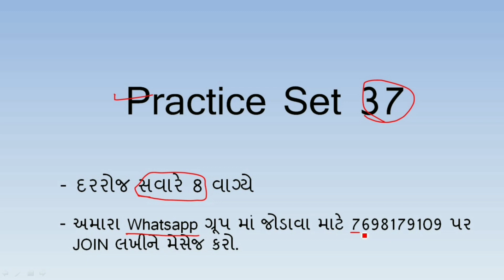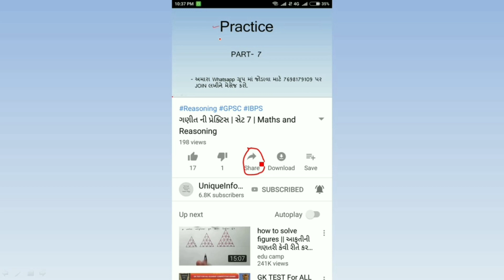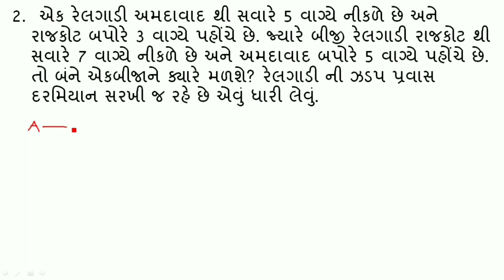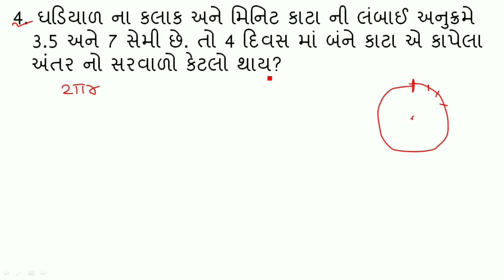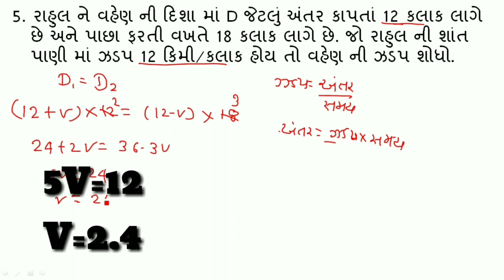ગણીત ની પ્રેક્ટિસ | સેટ 37 | Maths and Reasoning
આ વીડિયો  અલગ અલગ ટોપિક ના 5 દાખલા જોવાના છે.